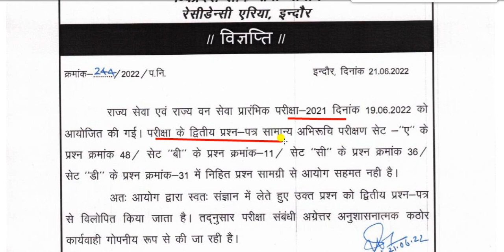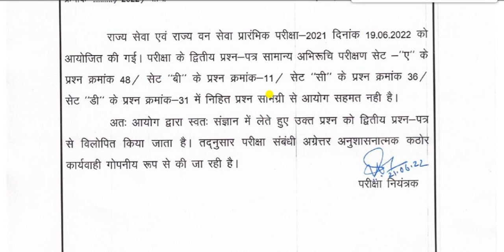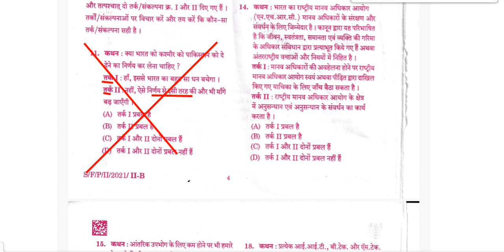mppsc latest news || mppsc pre exam news || एमपीपीएससी News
mppsc pre exam news